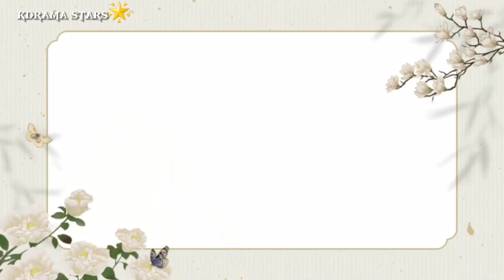The beauty where Hyun Bin fell in love ☆ Son Ye Jin's No make-up & with make-up looks | So stunning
Sharing with you the beautiful appearance of Yejin, with or without make up.

Kdrama Stars